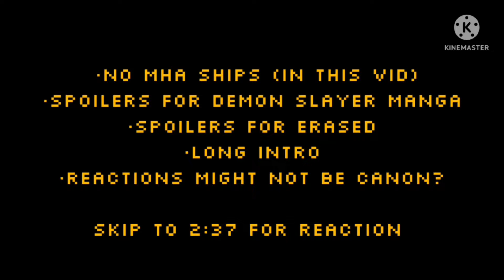MHA react to my fyp/other universes (read pinned comment)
I'm so sorry about the long intro, I honestly thought it'd be shorter 😭

Anime quote of today's video:
An enemy will be wary around those who are strong, so their walls are gonna be stronger around them.
But if a person is considered weak, those walls are a lot thinner.
That weakling can do something unexpected, and blast right through them.
                                   -some hard-headed
                                         kid with red hair

　･ﾟ*｡★･
　　･ *ﾟ｡　　 *
　 ･ ﾟ*｡･ﾟ★｡
　　　☆ﾟ･｡°*. ﾟ
*　　ﾟ｡·*･｡ ﾟ*
　　　ﾟ *.｡☆｡★　･
　　* ☆ ｡･ﾟ*.｡･ *ﾟ
　　　 *　★ ﾟ･｡ *  ｡
　　　　･　　ﾟ☆ ｡･

Rules: Rule #1 No Boomers
Rule #2 No Zoomers
Rule #3 No Weebs (under penalty of death, I’m looking at you, Phil)
Rule #4 No Marvel Stans
Rule #5 Stan Loona
Rule #6 No K-Pop
Rule #7 No My Little Pony Friendship is F**k
Rule #8 No Videos I’ve Already Seen Before
Rule #9 Staged Videos Are Sh*t
Rule #10 Ignore Rule #5
Rule #11 Loud Videos Are Sometimes Funny

Reglas: Regla #1 No Boomers
Regla #2 Sin zoomers
Regla #3 Sin Weebs (bajo pena de muerte, te estoy mirando, Phil)
Regla #4 No Marvel Stans
Regla #5 Stan Loona
Regla #6 No K-Pop
Regla #7 No My Little Pony La amistad es una mierda
Regla #8 No hay videos que ya haya visto antes
Regla n.° 9: los videos en escena son una mierda
Regla n.° 10 Ignorar la regla n.° 5
Regla n.° 11: Los videos ruidosos a veces son divertidos

SE TRATA DE LA CONDUCCIÓN ⁉️SE TRATA DE LA POTENCIA 🥶
NOS QUEDAMOS CON HAMBRE 👹🍗
DEVORAMOS 😈🗣💯‼️PONEMOS EN EL TRABAJO 😮‍💨💪
PONTE LAS HORAS 😈💪
ITS ABOUT DRIVE ⁉️ITS ABOUT POWER 🥶
WE STAY HUNGRY👹🍗
WE DEVOUR😈🗣💯‼️PUT IN THE WORK 😮‍💨💪
PUT IN THE HOURS 😈💪